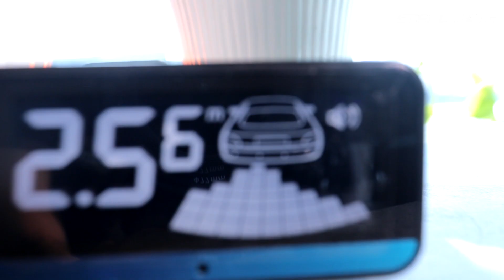Cảm biến va chạm nhà steelmate có gì đặc biệt và khác so với những loại khác nào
Các sản phẩm độc quyền được Trangnamauto phân phối và lắp đặt độc quyền trong hệ thống.
Cửa Hàng: 08 Đỗ Ngọc Du, Hai Bà Trưng, Hà Nội.
Văn phòng: 398 Trần Khát Chân , Hai Bà Trưng, Hà Nội.